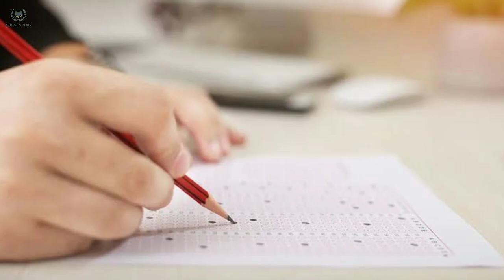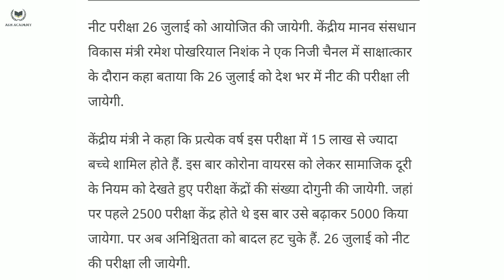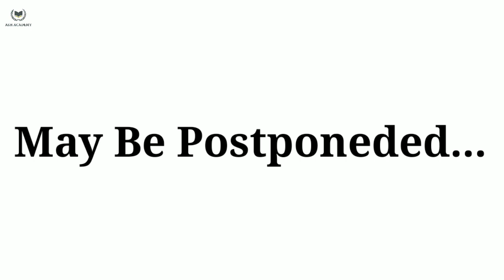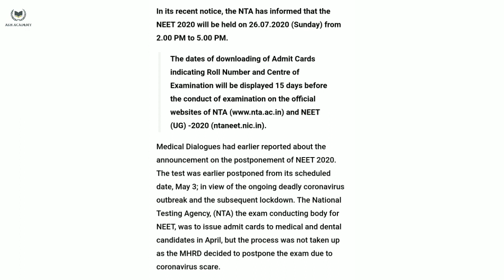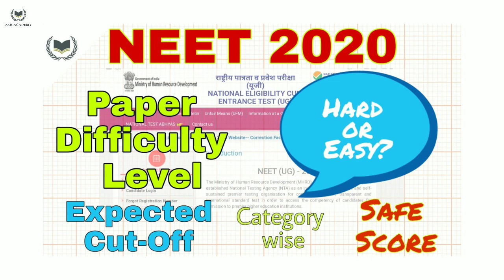NEET 2020 | Will it be Postponed🤔? 26 July ko NEET नही होगा🔥? Admit card कब आएगा🤔? [Ash Academy]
We had discussed about the postponement of NEET 2020. Watch my whole analysis with all the possibilities. Will it be postponed or not?

Chemistry
NCERT